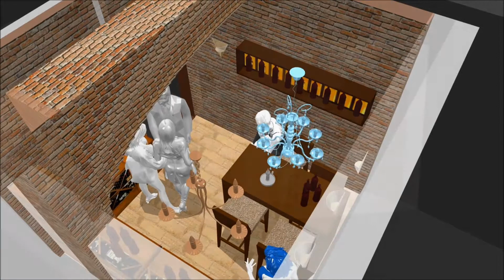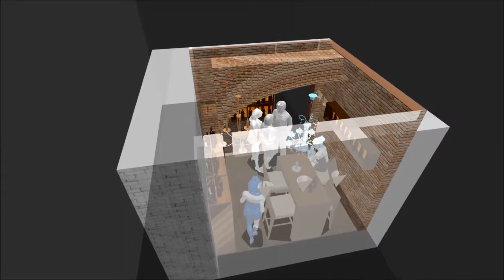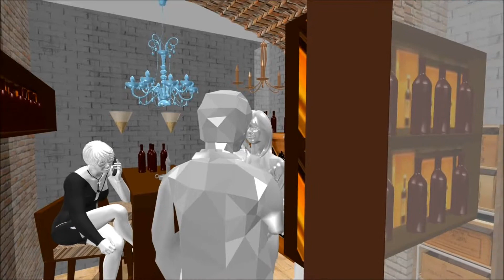projekt weinkeller 2k